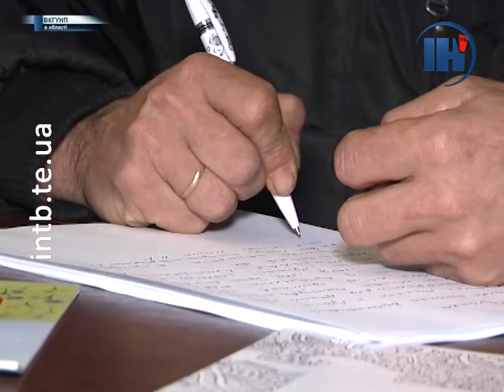Ікону, яка зникла на Львівщині, знайшли на Тернопільщині